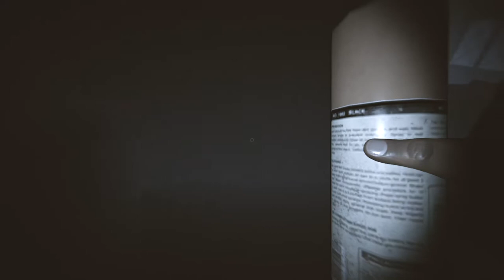Phasmophobia Ghost Huntin Gone Wrong